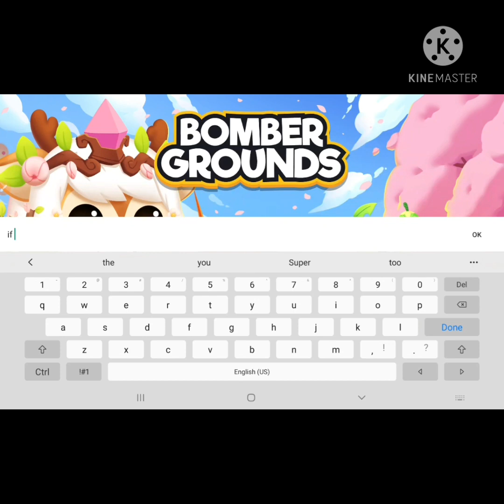Bombers Mania 1